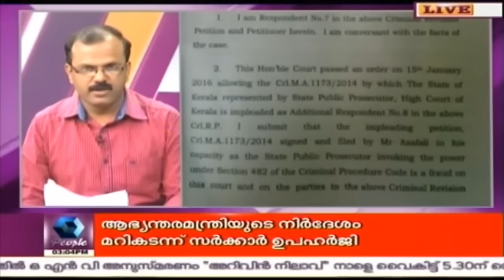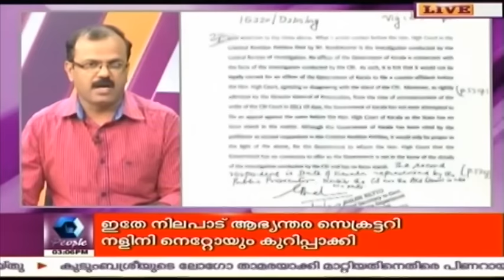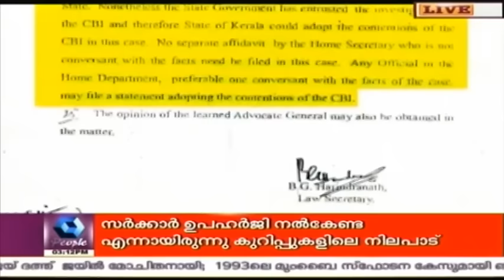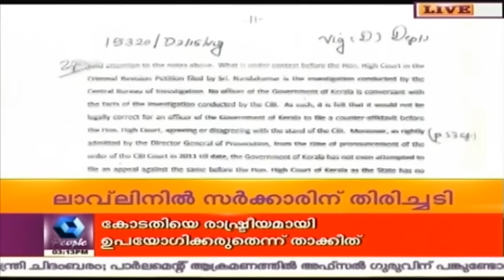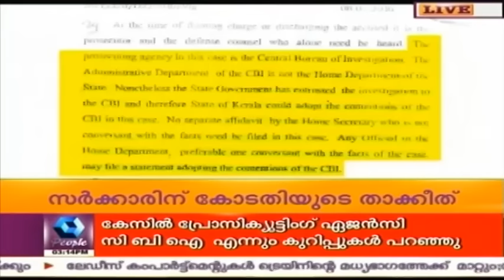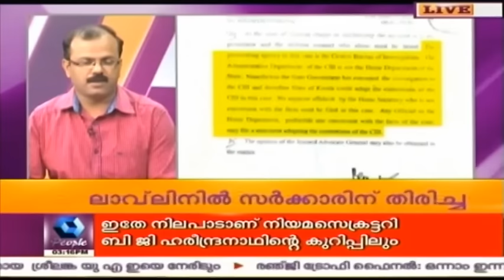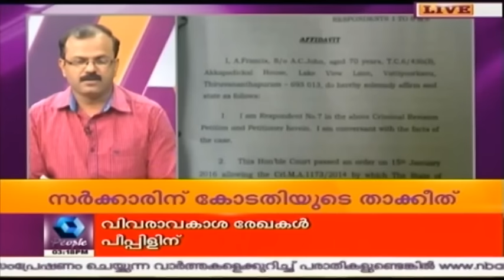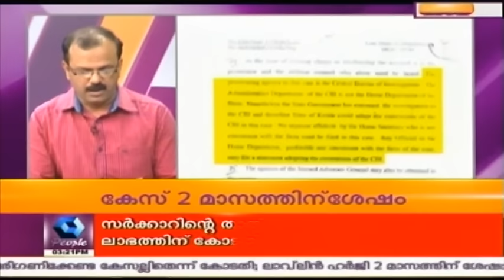Huge Setback For State Goverment In SNC Lavelin Case